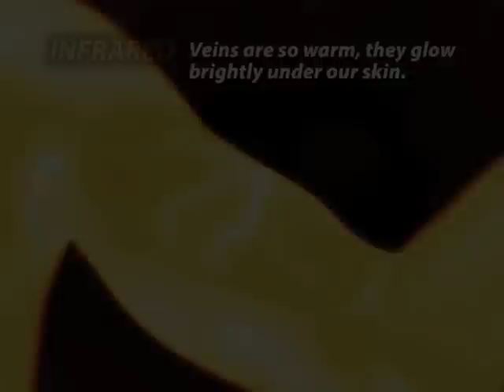Skinfrared 2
Looking at water and ice with infrared light helps us understand how light and heat are related.